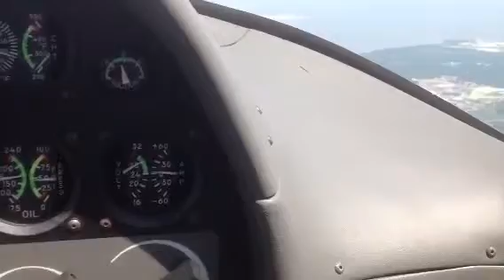Oops!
Bad flyin'